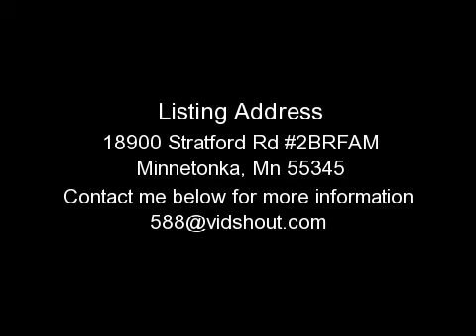MINNETONKA APARTMENT FOR RENT, MN - 18900 STRATFORD RD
Free heated, underground parking stall and $900 off your rent when you move in by Feb. 1st, 2010!

Stratford Wood Apartments and Townhomes is a Minnetonka community with a variety of floorplans and amenities that are fitting for just about everyone. Our Clubhouse is a must see!

Close to the tranquility of Lake Minnetonka and not too far from the excitement of Downtown Minneapolis. You can enjoy it all here in Minnetonka!